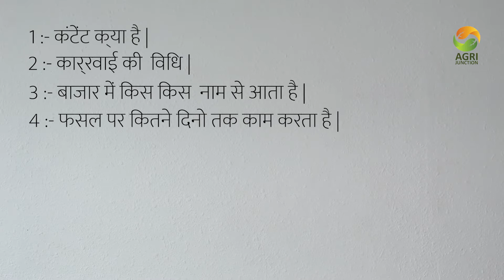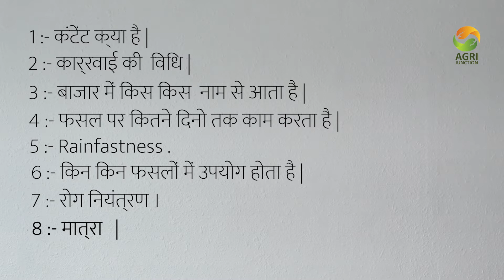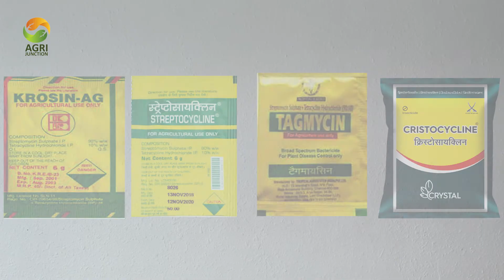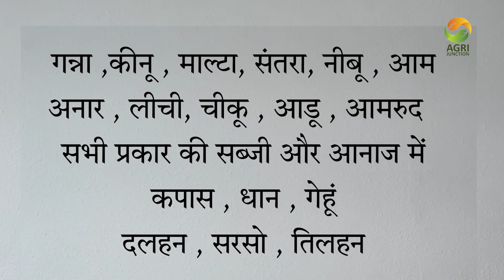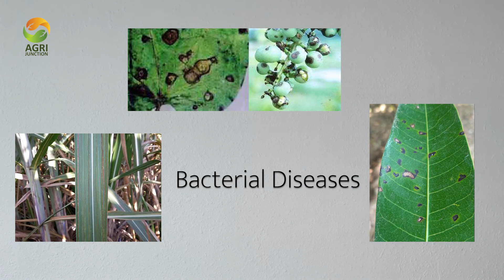स्ट्रेप्टोसाइक्लिन का कार्य | स्ट्रेप्टोसायक्लीन स्प्रेईंग करने से पहले यह जान लो | Streptocycline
किसान  साथियों  नमस्कार  मैं राहुल आपका स्वागत है |
हम किसान एक बार फंगस को तो कंट्रोल कर लेते है पर  बैक्टीरियल रोग को कंट्रोल कर पाना बहुत मुश्किल होता है | यह बात टमाटर , गोभी , आलू , धान , गना   के किसानों को अच्छे से मालूम ही है ।

1 :-  आज मैं बात करने वाला हूं  स्ट्रेप्टोसाइक्लिन  के बारे में ।
वैसे तो सभी किसान स्ट्रेप्टोसाइक्लिन के बारे में भली-भांति जानते हैं लेकिन संपूर्ण जानकारी ना होने के कारण बहुत किसान पूर्ण  लाभ नहीं ले पाते हैं ।
Streptocycline एक Antibacterial Antibiotic है |
आज मैं आपको इसके बारे में विस्तार पूर्वक बताने वाला हूं ।
1 :- कंटेंट क्या है |
2 :- कार्रवाई की विधि  ( Mode of action )
3 :- बाजार में किस-किस नाम से आता है |
4 :- फसल पर कितने दिनों तक काम करता है | ( Residential activity )
5 :- Rain fastness
6 :- किन किन  फसलों में उपयोग होता है |
7 :- रोग नियंत्रण ।
8 :- मात्रा |

1  :-  कंटेंट क्या है    :- इसमे  स्ट्रेप्टोसाइक्लिन सल्फेट: 90% w/w | टेट्रासाइक्लिन हाइड्रोक्लोराइड: 10% w/w पाउडर फार्मेशन में आता है |
2 :- कार्रवाई की विधि ( Mode of action ) :- इसके २ कार्रवाई की विधि है ये बैक्टीरियल को मरने का काम करता है और यह एंटीबायोटिक है इसलिए इसे बैक्टीरियल ब्लाइट साइड भी कहते है |
इसमे दो केमिकल है फिर भी दोनों सामान्य रूप से कार्य करते है | यह बैक्टीरिया के सीधा आर्निया पर कार्य करता है और प्रोटीन तयार करने से बेक्टीरिया को रोकता है
3 :-  बाजार में किस-किस नाम से आता है :-  Streptocycline Hindustan Biotech , ju का कृषि रसायन ग्रुप का , नागा  में आता  है |
4 :-  कितने दिनों तक काम करता है फासल पर :- फसल पर छिडकाव करने के बाद 7  से 8  दिनों  तक काम करता है |
5  :-  Rain fastness :-    स्ट्रेप्टोसाइक्लिन छिडकाव करने के तुरंत बाद पतियों के द्वारा पौधो मे चला जाता है |  जो पौधो में 1 से 1.5 घंटे  में गरहन कर लेता है | यानि  1.5 बाद बारिश भी हो जाये तो यह पौधे में पूण रूप से चला जाता है और यह west नही होता है और 100% कार्य करता है |
6 :- किन किन  फसलों में उपयोग होता है :- गना , कीनू , माल्टा , संतरा , नीबू , आम ,  आनर , लीची , चीकू , आडू , आमरुद  सभी प्रकार की सब्जी और आनाज में कपास , धान , गेहू , दलहन में सरसो , तिल आदि में किया जा सकता है इन फसलो में आछा कार्य करता है |
7 :- कौन कौन  से रोगों पर काम करता है :- गन्ने में क्रेटर्स ट्रिप , कॉमन स्केप , कंकर रोग , बैक्टीरियल रूट , जड़ का गलना , तना का गलना , बैक्टीरियल लीफ ब्लाइट , ब्लैक ली , बैक्टीरियल ब्राउन रूट , सॉफ्ट रूट ,  बैक्टीरियल स्पॉट पर काम करता है |
8 :- मात्रा  :-   15 लीटर  पानी में 1.5 gm  |  100 लीटर  पानी में 10gm
150 लीटर  पानी में 15 gm 1 एकड़ में |
 जादा डोज देना  ठीक नही है फसल के लिए और सेहत के लिए घातक होती है |

- किसान भाइयो आपको स्ट्रेप्टोसाइक्लिन  चाहिए तो आप हमरे वेबसाइट  Agrijunctions.com या फिर मोबाइल app agrijunctions डाउनलोड करे के order कर सकते है |